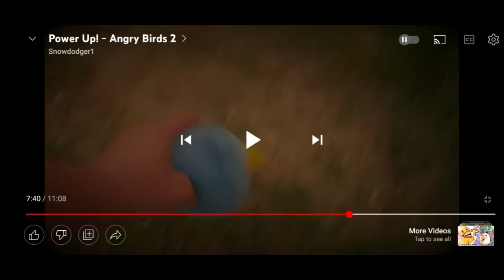Power Ups-Angry Birds 2 Mighty Eagle Scene But With Real Mighty Eagle audio